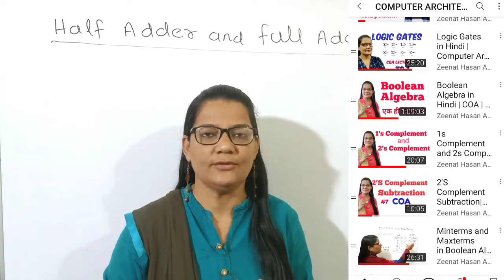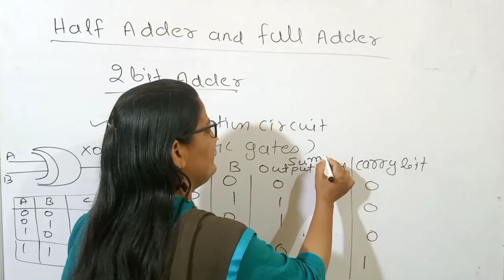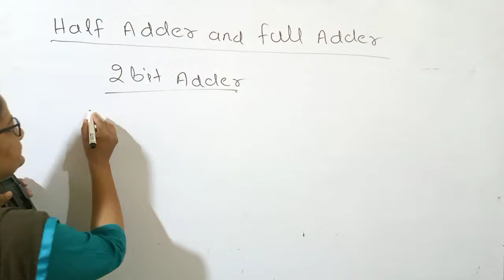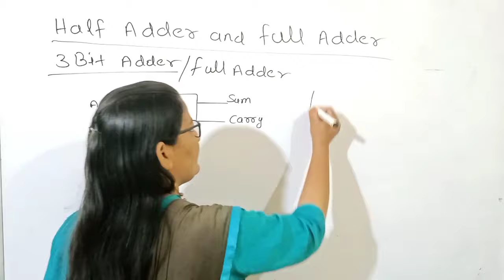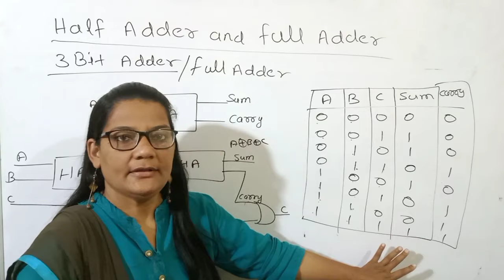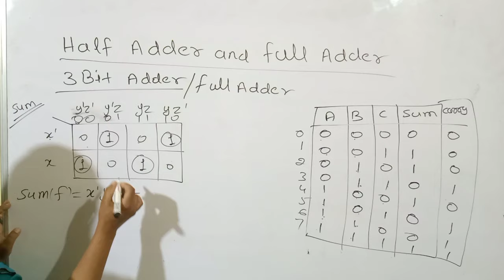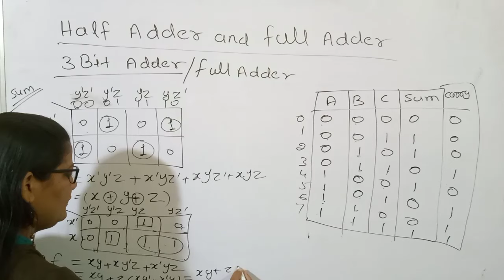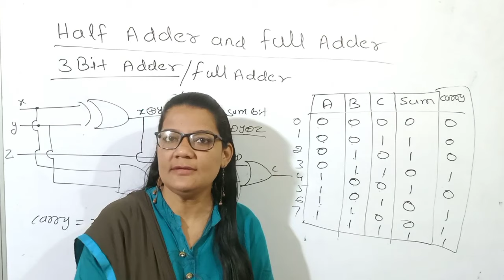Half Adder | Full Adder | Digital Electronics | Hindi| Arithmetic Circuit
Half adder is a combinational circuit  which add two bit  it has two input and two output that is sum and carry to draw a logic circuit of half adder first we need to find truth table of half adder it is made up of EX- OR gate and AND gate
full adder is also a combinational circuit which add 3 bit means it has 3 input and 2 output that is sum and carry bit it is made up of two half adder . to draw the logic circuit of 3 bit adder first we need to find simplified function of sum and carry output.

👉Facebook Page- (Zeenat Hasan Computer's Subject Learning)